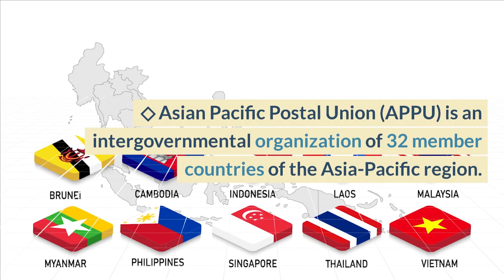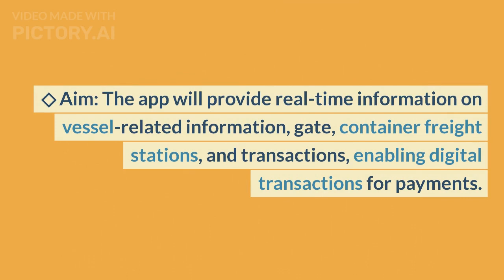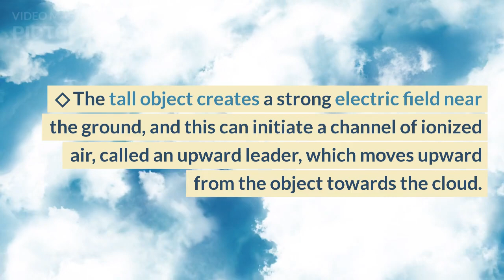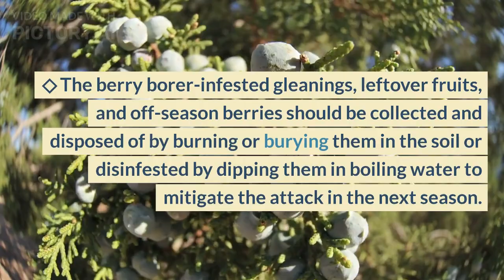WHAT IS APPU ?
SOME SPECIAL SOCIO- ECONOMIC CONCEPT

■ ASIAN PACIFIC POSTAL UNION (APPU)

◇ India to take over Asian Pacific Postal Union (APPU) leadership
◇ Context: India will take over the charge of secretary General of APPU for 4 years term
◇ Asian Pacific Postal Union (APPU) is an intergovernmental organization of 32 member countries of the Asia-Pacific region.
◇ APPU is the only restricted union of the Universal Postal Union (UPU) in the region, which is a specialized agency of the United Nations.
◇ It aims to extend, facilitate and improve postal relations between member countries.
◇ HQ: Bangkok, Thailand

■ Sagar Setu Mobile App

◇ Context: The App Version of the National Logistics Portal (Marine), named ‘Sagar-Setu’, has been launched by Ministry for Ports, Shipping and Waterways.
◇ Aim: The app will provide real-time information on vessel-related information, gate, container freight stations, and transactions, enabling digital transactions for payments.
◇ Benefits: The app will boost maritime trade, enhance the economy of the country, and increase the visibility of operations and tracking

■ Upward lightning
◇ Context: Brazilian researchers recently captured high-speed video footage of positive upward discharges of electricity from lightning conductor rods in São José dos Campos

□ What is Upwards lightning?
◇ Upward lightning is a phenomenon where lightning streaks develop from tall objects that travel upward toward electrified storm clouds (opposite to normal Lightening)

□ How does it happen?
◇ Upward lightning occurs when there is a tall object, such as a building or a lightning rod, on the ground and there is an electrically charged storm cloud overhead.
◇ The tall object creates a strong electric field near the ground, and this can initiate a channel of ionized air, called an upward leader, which moves upward from the object towards the cloud.
◇ When this upward leader connects with a downward-moving stepped leader from the cloud, it completes the circuit, and a discharge of electricity flows from the cloud to the ground.

■ Japan to connect landlocked North East with Bangladesh

◇ Context: Landlocked Northeast India may soon get a trade gateway through Matarbari deep sea port in Bangladesh being constructed by Japan, under its Free and Open Indo-Pacific strategy
□ About the News:
• Bay of Bengal Industrial Growth Belt (BIG-B) initiative: Through this initiative, Japan is helping Bangladesh develop infrastructure and Industrial Belt along Dhaka-Chittagong-Cox’s Bazar belt area and beyond.
• India-Japan Act East Forum (AEF): Through this, Japan has been supporting the development of India’s North East through connectivity to Bangladesh and Southeast Asia.
□ About Japan’s Indo-Pacific strategy: Japan will promote the Bay of Bengal-Northeast India industrial value chain concept to foster the growth of the entire region.

■ Berry borer infestation

◇ Context: The Coffee Board has issued an advisory to coffee farmers to tackle the attack of berry borer in Robusta coffee plants.
□ What is Berry borer infestation ?
◇ Berry borer infestation is a common problem in coffee production. It is caused by a small beetle called the coffee berry borer, which lays its eggs inside coffee berries.
□ Measures to control it:
◇ The berry borer-infested gleanings, leftover fruits, and off-season berries should be collected and disposed of by burning or burying them in the soil or disinfested by dipping them in boiling water to mitigate the attack in the next season.
◇ Brocca traps, an effective measure to control the berry borer population in coffee plantations, should be installed and backing irrigation should be provided for Robusta coffee plants.